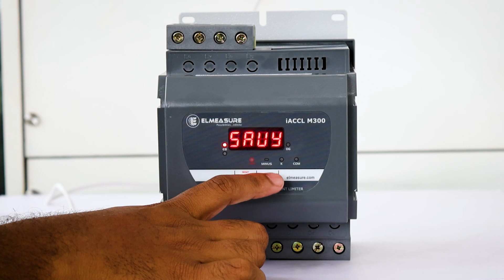How to program ACCL M300 | Programming guide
In this video, we'll take you through a step-by-step guide on how to program the Elmeasure IACCL M300. By the end of this video, you'll have a comprehensive understanding of how to program the Elmeasure IACCL M300, enabling you to easily programme your automatic changeover with current limiter [ACCL].